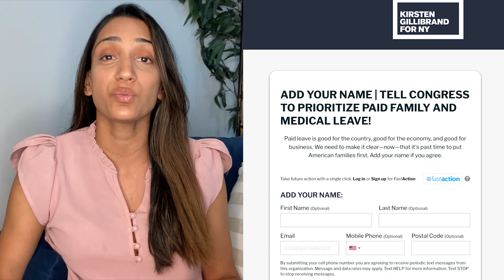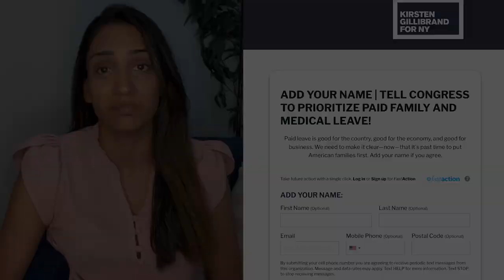Paid Parental Leave In The US: Pediatrician Mom and Senator Gillibrand of New York Discuss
I had the honor of asking Senator Gillibrand of New York some questions about paid leave and how we can advocate for this for ourselves and loved ones.

I am a physician married to a physician.
I didn't have paid maternity leave.
My husband didn't get any leave at all. If he doesn't work, he doesn't get paid.
In order to get some sort of salary while on maternity leave after a traumatic birth, I had to use vacation days, sick days, and take out short-term disability.

The U.S is one of just six countries without any form of national paid leave.

We are one of the most powerful countries in the world.

The global average for paid maternity leave is 29 weeks.

NATIONALLY, WE ARE AT ZERO.

What sort of message are we sending families? Do we want parents to work? Or do we want them to stay home? The system isn't helping us.

I spoke with Senator Kirsten Gillibrand and we want to hear from you!
Share your stories on why paid leave is important to you and on social media (tag @pedsdoctalk and @kirstengillbrand